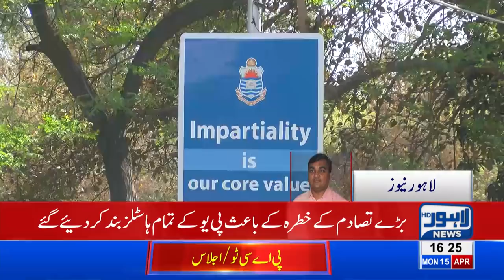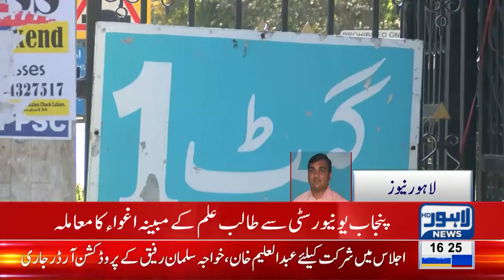Big Trouble for Punjab University Students, Hostels Closed